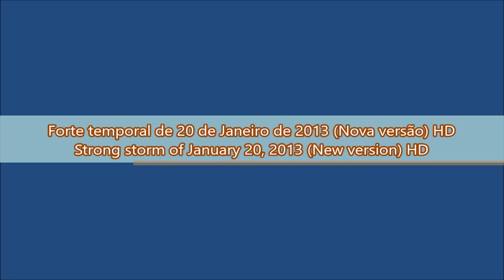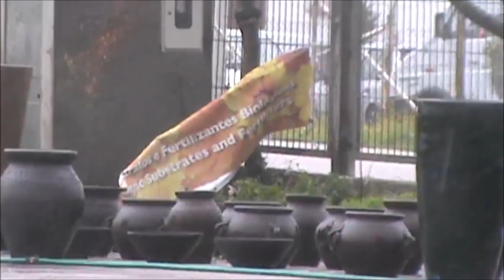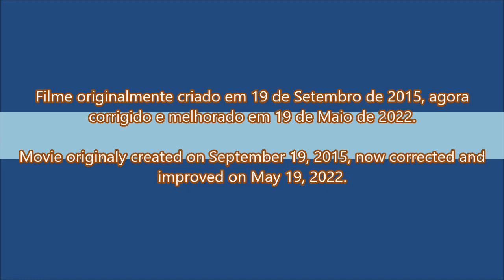Forte temporal de 19 de Janeiro de 2013 (Nova versão)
Filme com os vídeos acerca do forte temporal, que se abateu sobre a minha zona naquele dia.

EN - Strong storm of January 20, 2013 (New version)

Corrected and improved version of the original movie.

Movie whit the videos about the strong storm, that befell my area on that day.